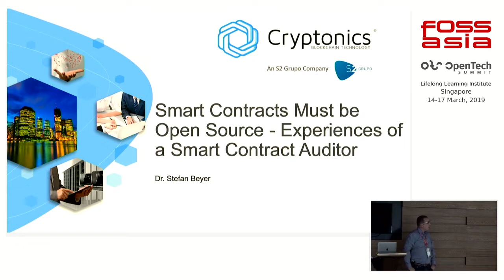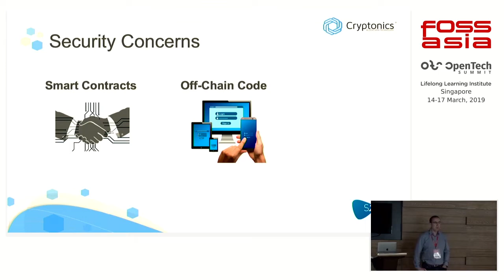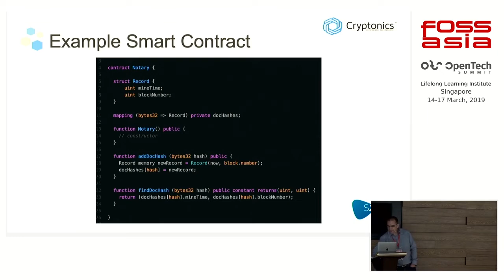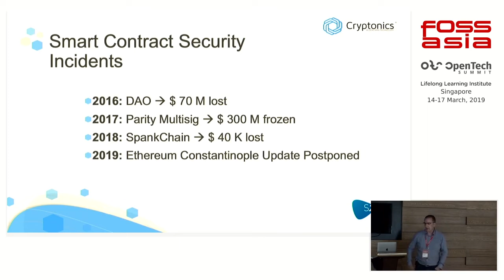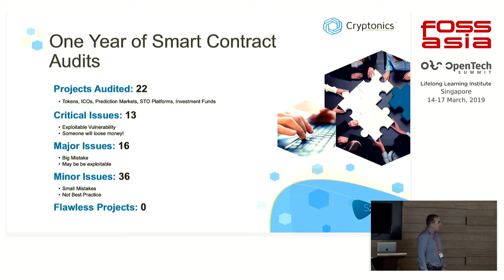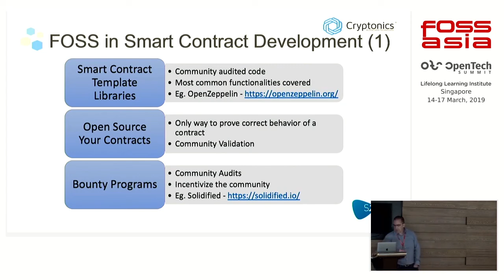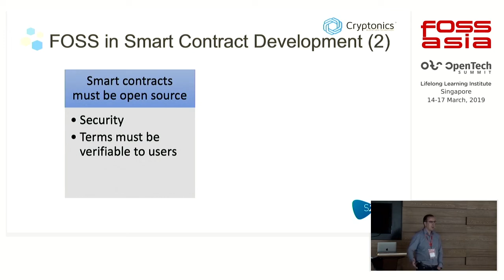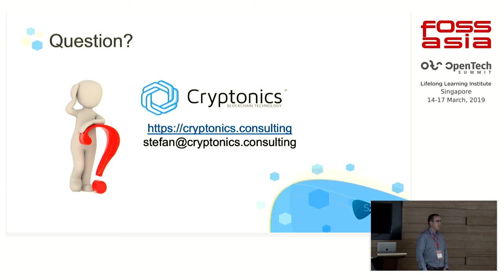Smart Contracts Must be Open Source - Experiences of a Smart Contract Audits by Stefan Beyer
17 March 2019 13:45, Theatre Lounge

Smart Contracts are self-executing contracts, implemented in Computer code on a blockchain. They are immutable, tend to control asset flows and can be a major security risk.

Over the last 18 months, I have audited more than 20 complex smart contract systems. In this talk, I argue for smart contracts to be published as open source and their audits to be made public.

I highlight a number of high-profile security incidents, how they could have been prevented, and how open source significantly increases the security of smart contracts.

I also provide an insight into the auditing process and common mishaps.